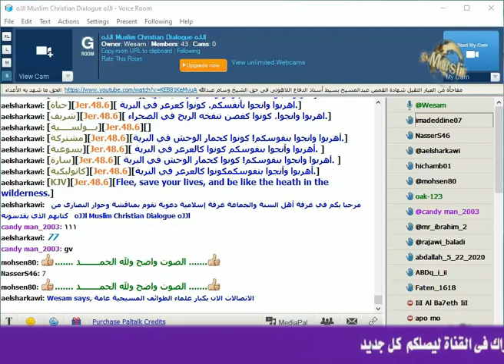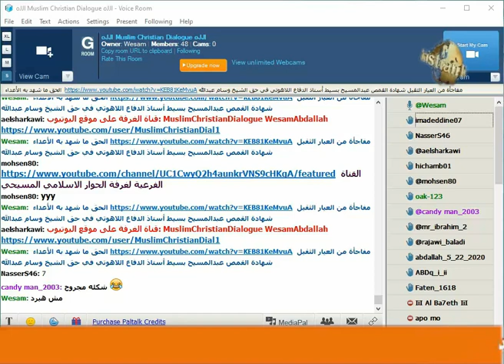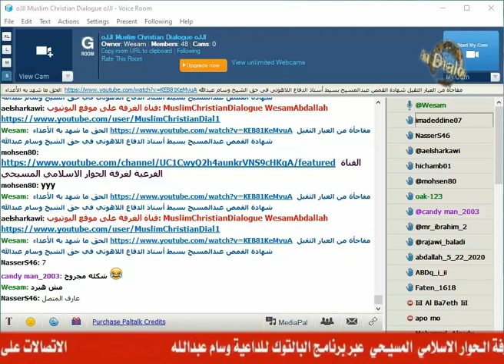اتصال الشيخ وسام على الدكتور نبيل لوقا بباوي تحجج باسباب واهية وهرب